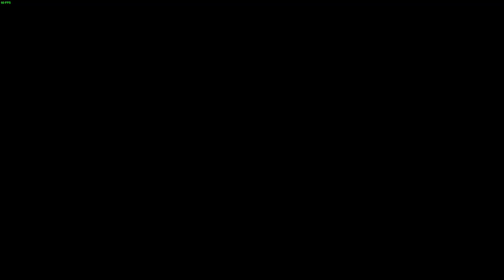Front mission 1st remake : ( pc ) : part 5 : End of demo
This is as far as the demo will allow us to go we can play in the arena in the mean time but we can't progress the story any Furter